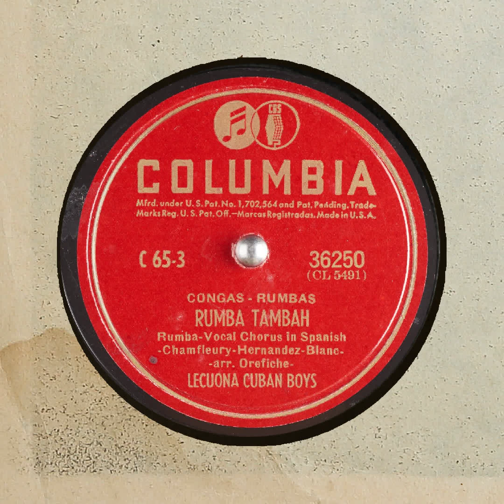RUMBA TAMBAH LECUONA CUBAN BOYS A BRUGUERA